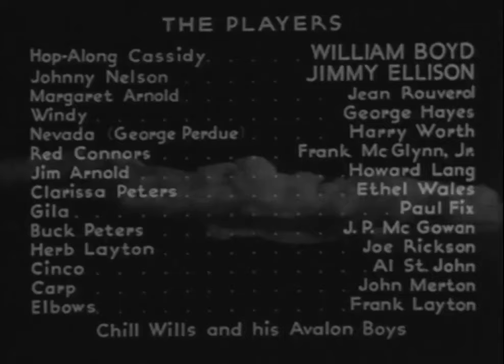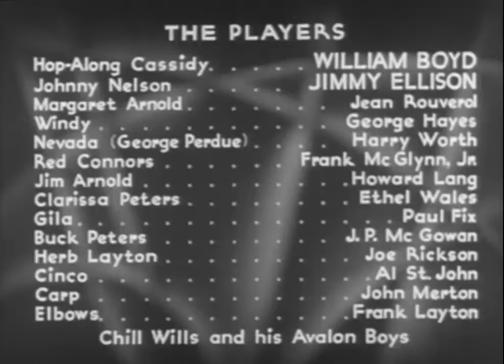BAR 20 RIDES AGAIN // Full Free Classic Western Movie // William Boyd, James Ellison // English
Cattle rustler Nevada dreams of living like an emperor in the West. Hoppy and the Bar 20 boys aim to put an end to his dream.

Director: Howard Bretherton
Writers: Clarence E. Mulford, Doris Schroeder
Stars: William Boyd, James Ellison, Jean Rouverol
VIDEO RIDER™ highly recommends (click and watch full length movies)